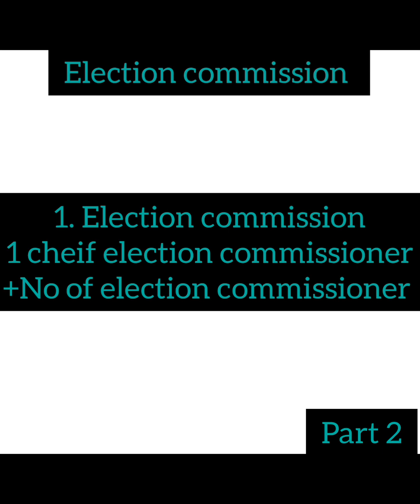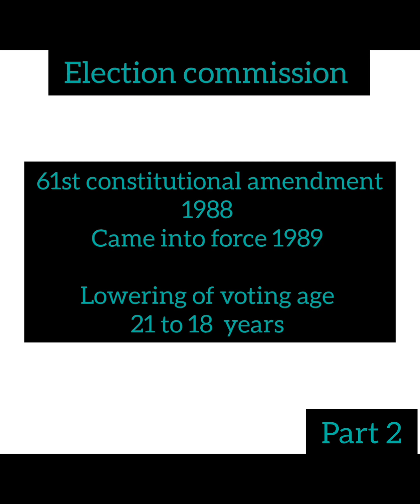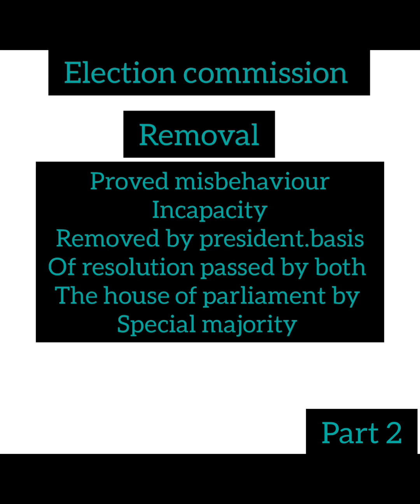election commission part 2 / for all competitive exams/